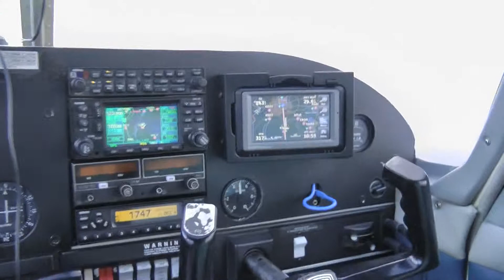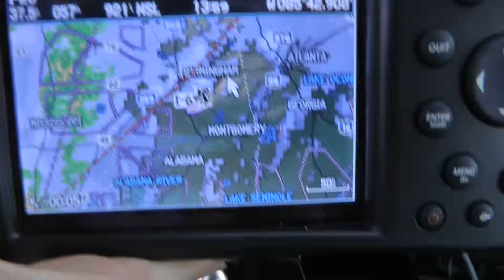smooth descent through clouds with classical music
Descent thru cloud